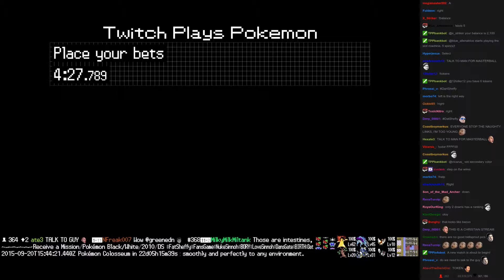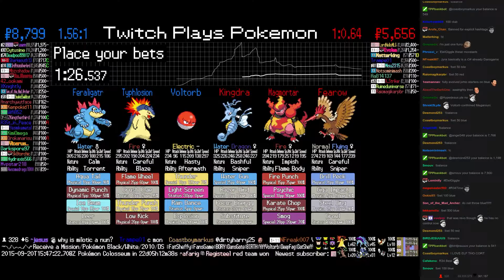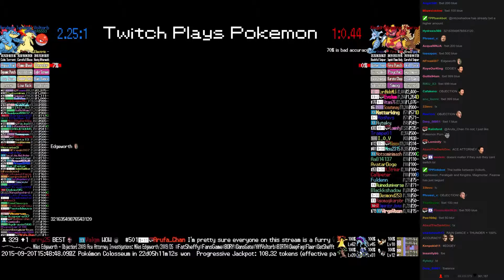Twitch Plays Pokémon Battle Revolution - Match #24422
Match #24422 [Blue: Voltorb, Typhlosion, Feraligatr] vs [Red: Kingdra, Magmortar, Fearow]